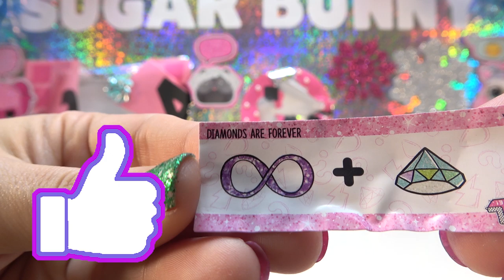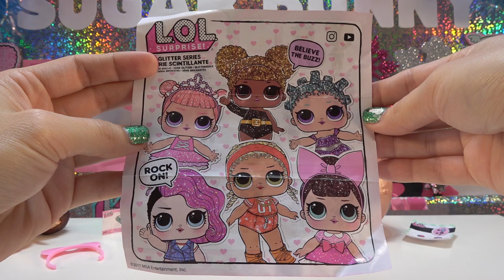HUGE LOL Surprise Advent Calendar DAY 25 and GIVEAWAY! | SugarBunnyHops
Count down the days until Christmas on my HUGE LOL Surprise Advent Calendar!  Each day I'll be getting something I'll add to the GIVEAWAY, and be unboxing something LOL Surprise!  The 'Word of the Day' is what you need to listen for each day, and then comment it in the comments!  Happy Holidays Sugar Bunnies!

1.) to verify your Subscription to my YouTube Channel or to be added as a new Subscriber.  *I will be using GLEAM to electronically draw the two winners for me, so this step is very important*

2.) Comment the 'Word of the Day' from each video in the comments section of the same video you heard the specific word in.  Each Countdown Day video will have a new and different 'Word of the Day', and you must have all 25 correct 'Word of the Day' commented, one on each corresponding day.  You do not have to comment on the same day the video is published, just before the contest ends.  MAKE SURE you have done all 25 days! *I will verify the drawn winners have completed this before announcing the winners*

***RULES and REQUIREMENTS***

1.) You must be at least 18 years of age, or have a responsible adult's permission to enter.  (Should you win, I will need to be provided with a mailing name and address.  DO NOT put this in the comments)

2.) You must be a resident of the contiguous United States in order to win.

4.) You must have commented the correct 'Word of the Day' on each of the 25 Days as stated above.

5.) Multiple accounts and entries are not valid.

The CONTEST ENDS December 31st, 2018 at 11:59:59 PM PST, and the winners will be announced within three days of the closing of the contest.

There will be two winners selected to receive two prize packages containing various LOL Surprise items to be revealed with each day of the countdown.  Each prize package will contain over 25 items.  Each prize package will be assembled and constructed at my discretion, but all prizes and how they will be grouped together will be revealed in whole on the 25th day of December, 2018.

Odds of winning a prize depend on the number of eligible entries received.

If you had fun and enjoyed this video, pretty please, with sugar on top, click that LIKE button!

Be sure to check out other Sugar Bunny videos as well!

Be the first to get a sneak peak at upcoming customs and videos by following me on INSTAGRAM and TWITTER @SugarBunnyHops

SWEET Channels To Check Out:
COOKIESWIRLC
DCTC Toy Channel

Remember Sugar Bunnies, STAY SWEET!